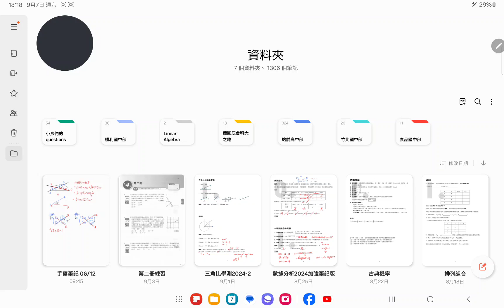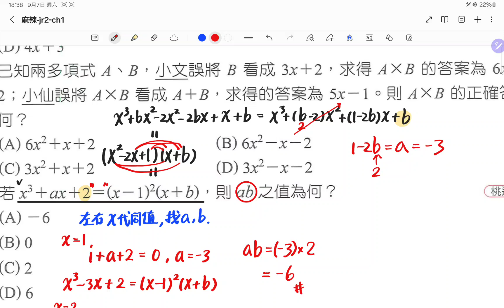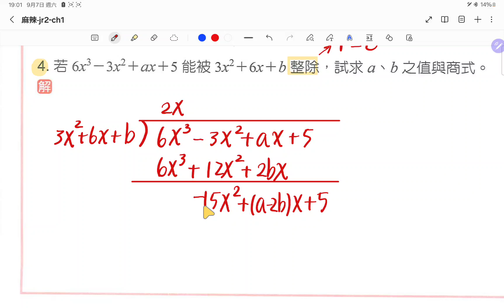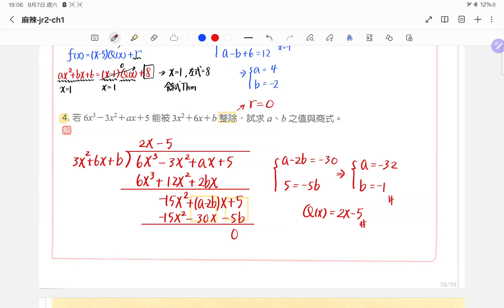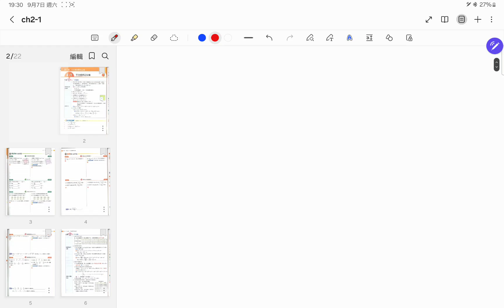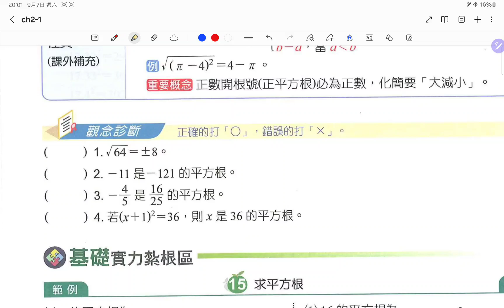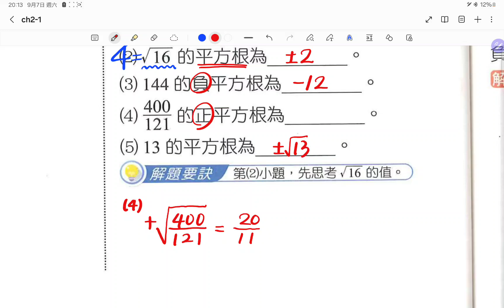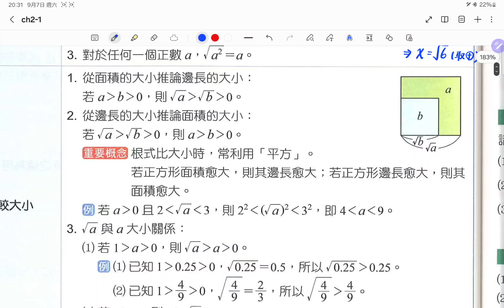2024年9月8日